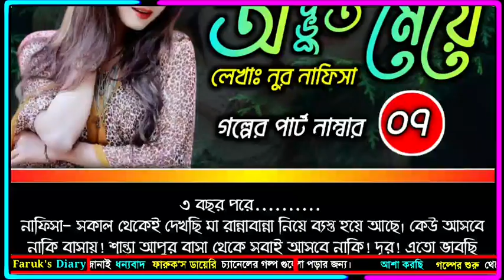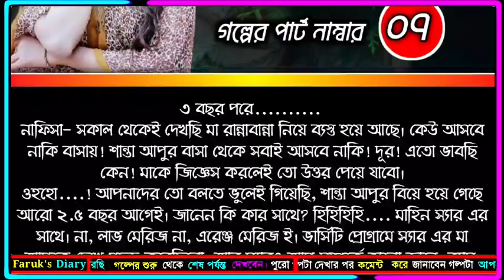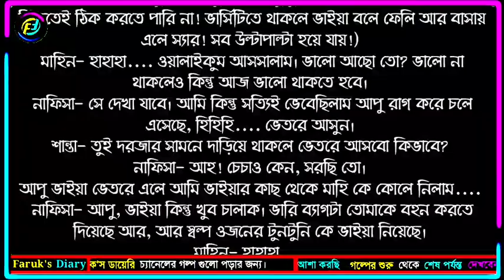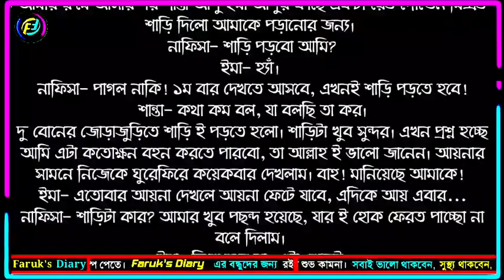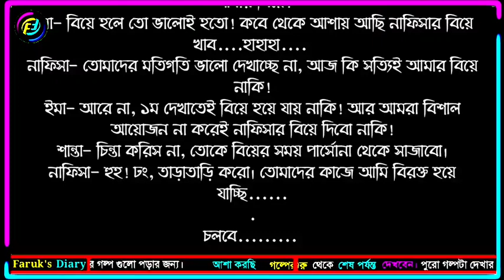অদ্ভুত মেয়ে || নুর নাফিসা আপুর গল্প | পর্ব -০৭ | ভালোবাসার রোমান্টিক গল্প | Faruk's Diary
গল্পের নামঃ অদ্ভুত মেয়ে
পর্ব - ০৭

ভালোবাসার গল্প
রোমান্টিক গল্প
প্রেমের গল্প
বেদনার গল্প
Valobasar Golpo
Romantic love story
premer golpo
Faruk Media

💞. Valobasar golpo. 💞
💞. Premer golpo. 💞
💞. Koster golpo. 💞
💞. Jeboner golpo. 💞
💞. Prem Nibedon. 💞

❤ Thanks For Stay With Faruk's Diary. ❤